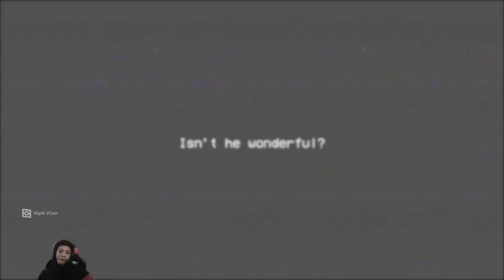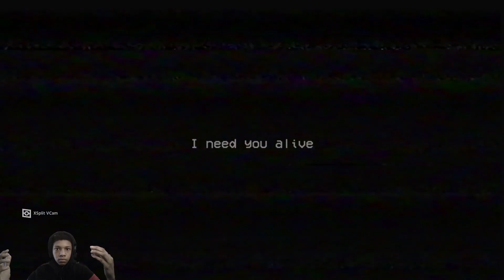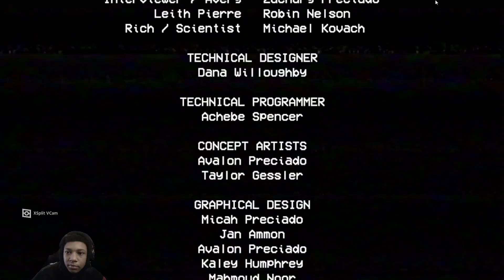Poppy Playtime Final Part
Sorry for the low/no audio